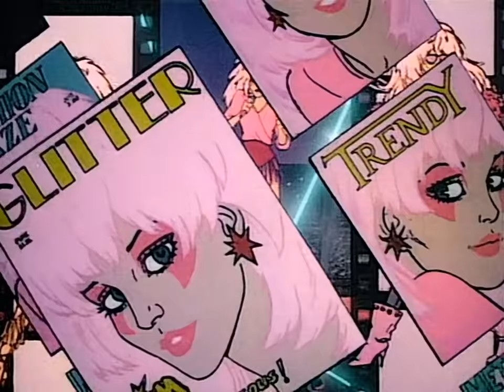Jem Opening Theme #2 (0/187)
First aired Sept 29th 1987